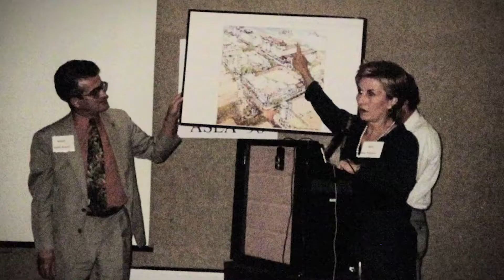Tom Ed McHugh Video for Mid City Redevelopment Aliance Award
Tom Ed was given the Mary Moody Medal for his contribution to the Baton Rouge Mid City area during his tenure as Mayor of EBR Parish